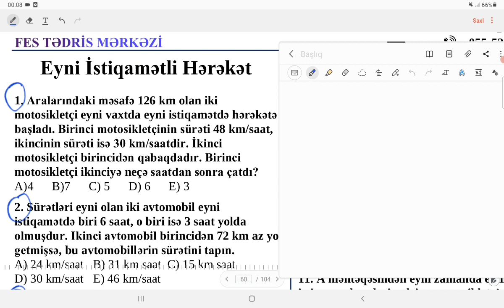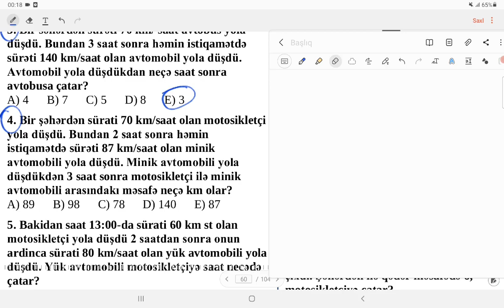Riyaziyyat | Sürət Məsələləri | Eyni İstiqamətli Hərəkət | Ağabəyli İsaməddin | FES Tədris Mərkəzi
Ödənişsiz watsap qrupu üçün--- 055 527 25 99
İnstagram səhifəmiz: miq_fes